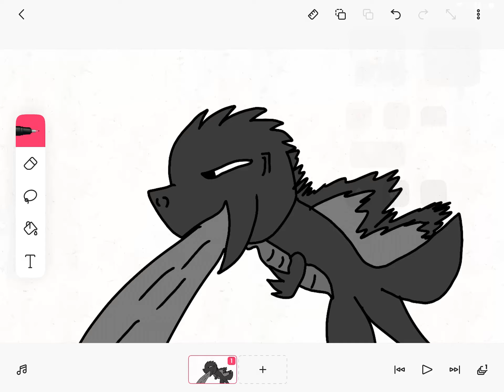Drawing Godzilla 1954